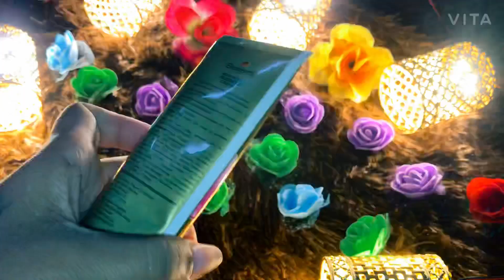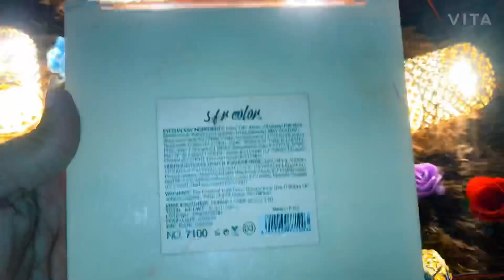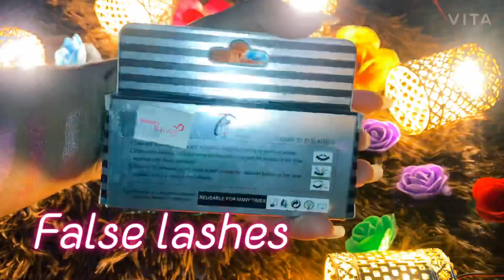The wedding look //(The Sassy Club)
Hello everyone !!!

I hope all you guys are doing well and are safe out at home in todays video im going to share with you guys a makeup look on the occasion of wedding created by me hope you guys will enjoy the video and subscribe my channel

Moisturiser :- Elements fairness cream

Primer :- Mac infallible mattifying  base

Colour corrector :- The Fashion Factory

Foundation :- 1st - Mac mach-master SPF 15
                                 Foundation

                          2nd - Mac face and body       foundation

Concealer :- Mac prolong wear concealer

Talcum powder :- Neustar enhancing floral
fresh

Compact :- Mac studio fix NC 45

Eye shadow palette :- cheek eyes sfr colours

Setting spray :- Huda beauty the matte fixer

Kajal :- Ads eyecare

Fake lashes :- 5D fauxmink

Highlighter :-   Swiss Beauty

Lipstick :- 1st - on and on nykka superstay
                  2nd - Matte me

Music in background used :-

1- first journey (Mewpot)
2- payday (Jason Farnham)

Lots of love from my side to all the viewers

Copyright :-

All the things you see on this channel is created by the owner of this channel that is me ( Pragati Warale ) using any of the content without permission is not allowed you can contact on for permission if needed .